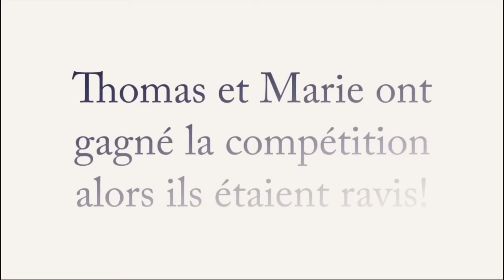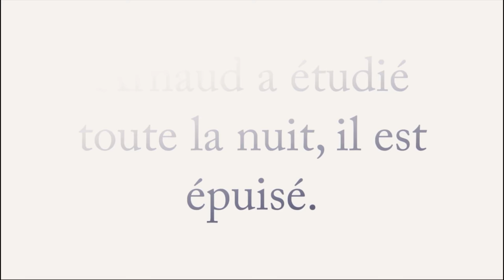Mejora tu Vocabulario en FRANCÉS; Deja de Decir TRÈS! | Cindy GO 🚀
Lista de Palabras que puedes usar en vez de TRÈS en Francés. Vocabulario Avanzado en Francés.